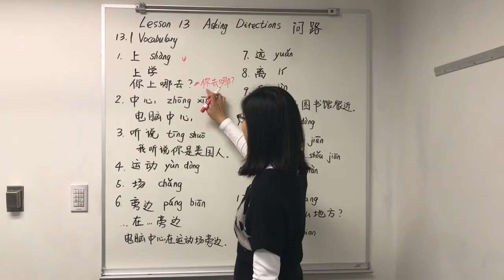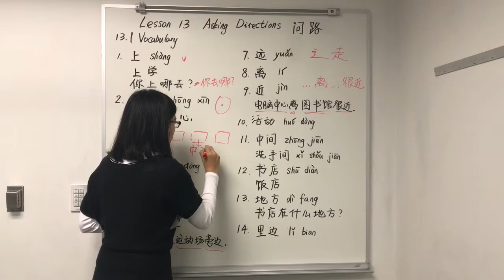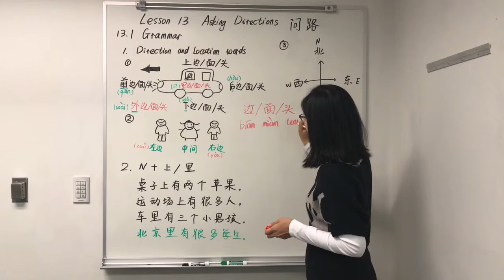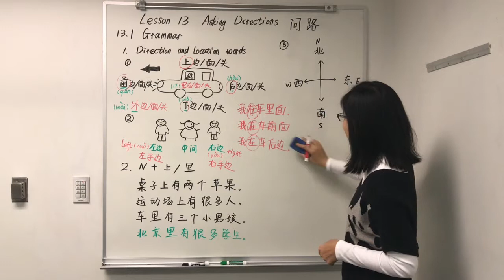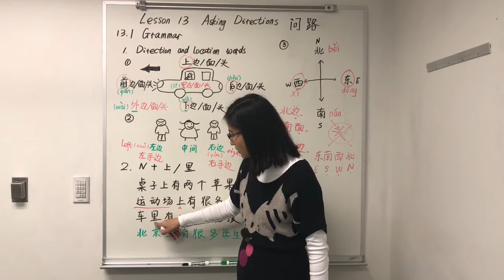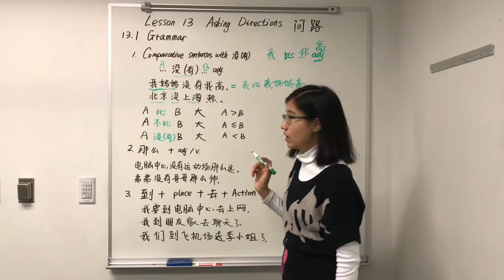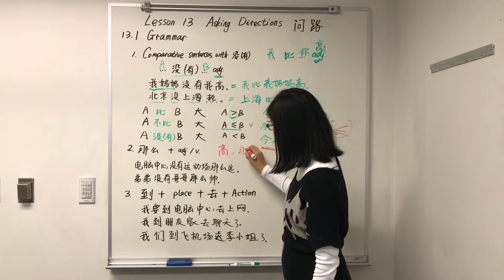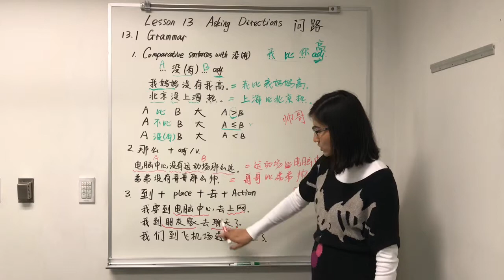Lesson 13 Part 1 (CHIN 1412)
Chinese 中文